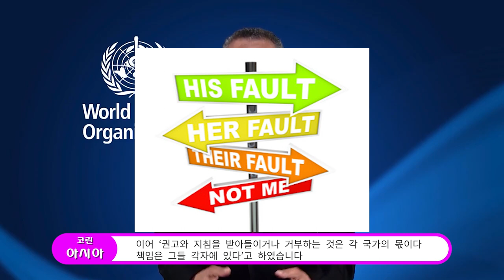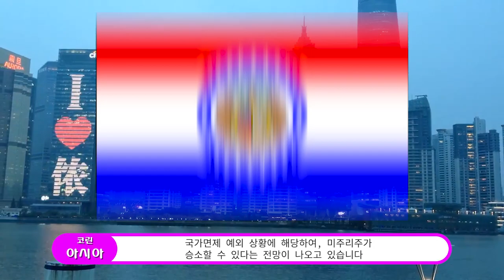#3 국제적 이슈.문화 - WHO 사무총장의 막말퍼레이드 !! 왜 미국이 WHO(세계보건기구)를 버리려 하는지 알겠네!!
WHO 사무총장과 중국과 어떤 관계가 있을까요?
중국으로 피해본 감염병의 손해 배상 청구액이 자그마치 3경 2천 32조원이라는데
WHO 세계 보건기구 역시 책임에 벗어나지는 못할듯합니다.
미국 트럼프가 WHO 사무총장에게 왜 지원을 끊었는지 어느정도 납득이 갑니다.
WHO 사무총장이 감염병 시작 단계에서 어떠한 말을 했는지 기억을 하셔야 할거며
이제라도 전 세계에 공식사과와 중국 편향적인것에 벗어나 세계를 위한 보건기구가 되어야 할것입니다.

코린아시아TV에게 큰 도움이 됩니다
꾸욱 눌러주세요 ^^.. 부탁드릴께요 ^^

세계보건기구, WHO, 미국질병통제센터, CDC, 중국, 팬데믹, 전세계중국상대손해배상청구,
중국국가주석, 미국대통령, 도널드 트럼프, 미 백악관, 미주리주, 미주리주법무장관, 미하원의원,
유럽연합, 중국정부, 영국총리, 독일총리, 호주연방정부, WHO지원금중단, WHO 사무총장, 미국,
러시아, 스페인, 이탈리아, 진단키트, 마스크착용, 국가비상사태, 락다운, 도시봉쇄, 유럽,
에티오피아, 시사멘터리, 페페TV, 최고수익률, 일본